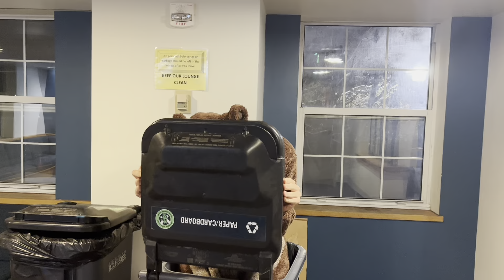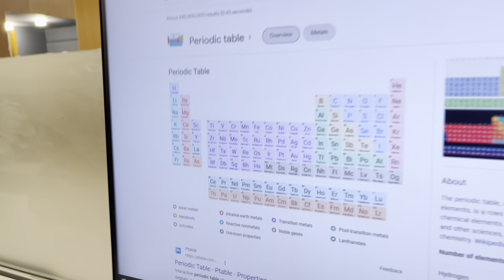Only Anion (In The World), CHEM 132 Music Video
Here is my completed music video, a chemistry parody of Rihanna's "Only Girl (In The World)" , titled "Only Anion (In The World)" by Nathan Weiss. Shoutout to my friends Hannah Pak and Hafeza Chowdhury for recording my scenes. I hope you enjoy!

Lyrics:

El-eh-eck-tron
El-eh-eck-tron
El-eh-eck-tron
El-eh-eck-tron
I want you to take me
Like you’re electronegative
Be thinking of me
Low ionization energy
So, boy were like an ionic bond
Electrostatic attraction between us
I wanna make your octet fill
Sharing electrons like a covalent , bond
Want to make you feel, like you have your octet full
Like your formal charge is ze-ro
Like your octet is satisfied,
Only anion in the world
Like I'm the only ion in solution
'Cause I'm the only ion who is negative
How to make you feel like a cation, yeah
Want you to make me feel like gibbs free energy’s negative
Like our reaction is spont-an-eous
Like we’ll react to completion
Only ion
Want you to take it (uh)
Like a cathode (uh)
Were a galvanic cell
Voltage positive (uh)
Baby, I'll give you the electrons that I'm keeping
You can be reduced
And when it enters, it ain't leaving
Makes my anode feel so oxidized, oh
Want you to make me feel like our reactions exothermic
Like our delta H’s really negative
Like we're releasing energy to the system
Like our entropy value is very high
'Cause disorder rises with you and I
Like I'm the only one who knows your K E Q
Only ion
Make me form a bond, bond
Oh, baby, make me sat-isfied
Let the two of us coll-ide
Oh, let us form a com-pound
Take me to hutch-i-son
Let’s learn Chem - 1 - 32
Let me take you there, to
The University of Rochester
Want you to make me feel our reaction’s second order
Like our reaction rate is proportional
to the square of our concentrations
Like I'm present in the quantum realm
'Cause I'm here like a de broglie wavelength
Both particle and wavelike